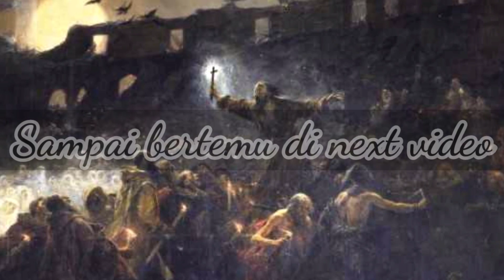Orang Kudus - Santo Almakios atau Telemakus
Hallo teman-teman semua, di video kali ini kita akan membahas Santo Almakios atau Telemakus
Kisah tentang Santo Telemakus ditemukan dalam tulisan Theodoret, Uskup Cyrrhus, Suriah. Telemakus disebutkan sebagai seorang pertapa, sumber lain juga menyebutkan ia adalah seorang biarawan yang datang ke Roma dari Timur. Ia mencoba untuk menghentikan perkelahian gladiator di amphitheater Romawi, hingga ia dilempari batu sampai mati oleh orang banyak. Kaisar Kristen Honorius, bagaimanapun, sangat terkesan dengan kemartiran biarawan itu dan mendorongnya untuk mengeluarkan larangan yang sangat bersejarah, yaitu melarang pertunjukan pertarungan gladiator.

Pertarungan gladiator yang terakhir diketahui berlangsung di Roma adalah pada tanggal 1 Januari 404 M, jadi tanggal ini dijadikan sebagai tanggal kemartiran Santo Telemakus.

Sebuah tradisi lain mengisahkan bahwa kemartiran santo Telemakus terjadi setelah ia berdiri di ampiteater dan mengatakan kepada majelis untuk berhenti menyembah berhala dan mempersembahkan korban kepada para dewa. Mendengar pernyataan ini, prefek kota lalu memerintahkan para gladiator untuk membunuh Telemachus.

Jika ada kesalahan dalam video ini, mohon maaf ya hehe